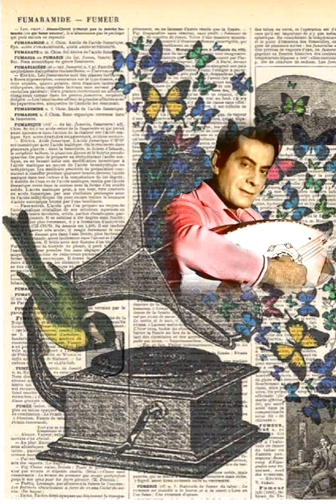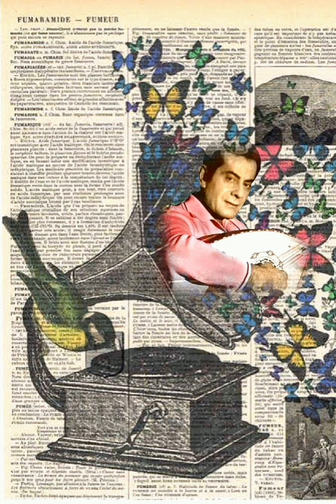بنادي عليك / الموسيقار الكبير فريد الأطرش.. المقطع الاول